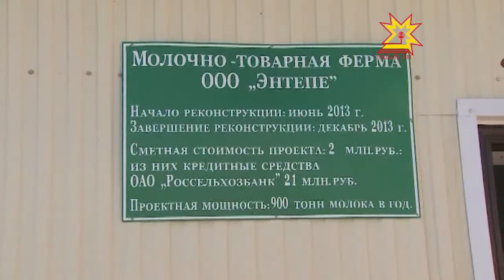Елчĕк районĕнче вырма ĕçĕсем кал-кал пыраççĕ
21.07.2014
Хирте техника шавĕ кĕрлет. Республикăра вырма ĕçĕсем тапраннă. Кăнтăр енчи районсенчи хуçалăхсем яланхилле ĕçе маларах пуçăннă. Вырмана чи малтан тухнисен йышĕнче Елчĕк районĕ.